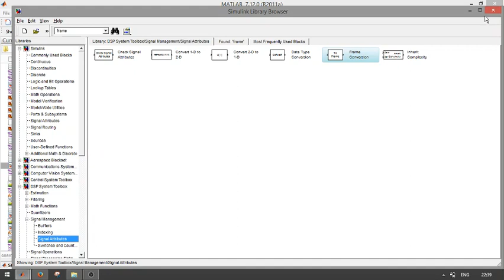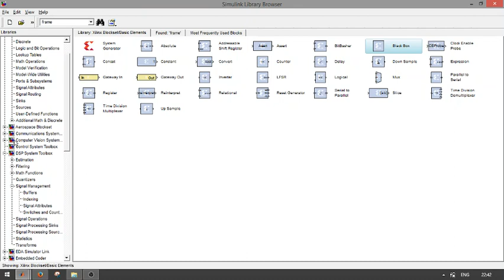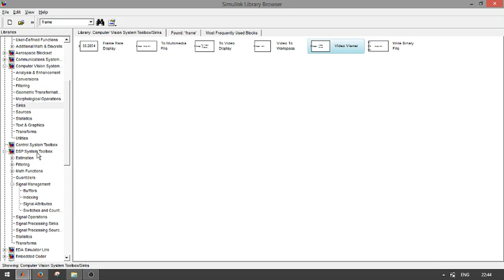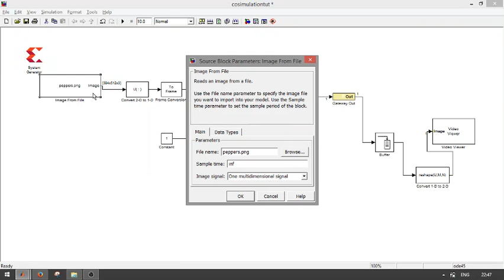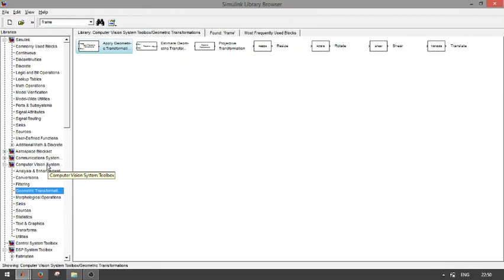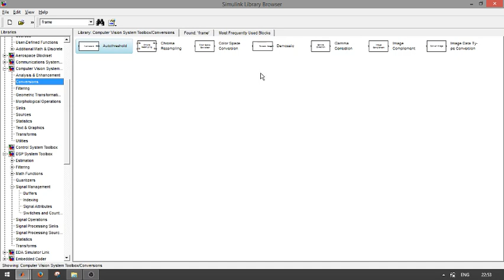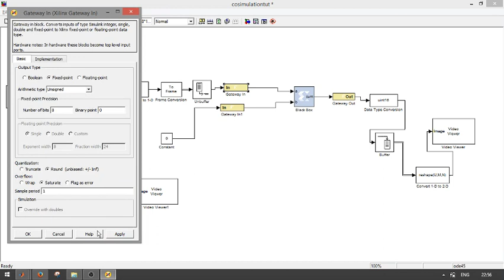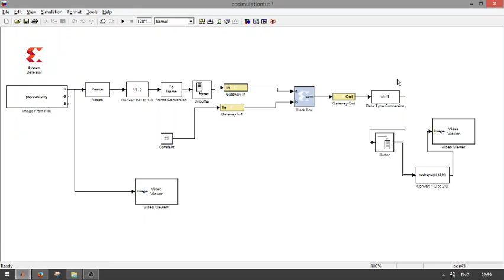Image processing using matlab and system generator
This video describes the Image processing applications that has been implemented using matlab and Xilinx system generator on Xilinx FPGA